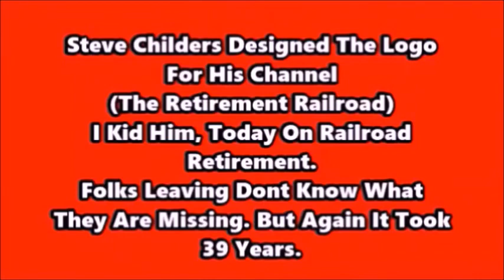October 20 2021